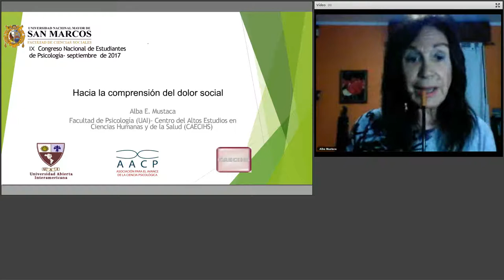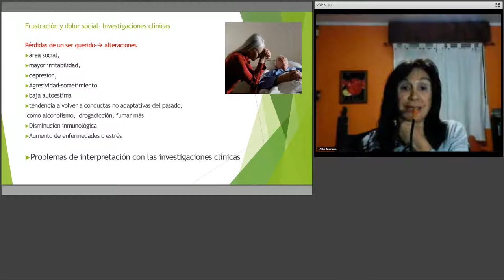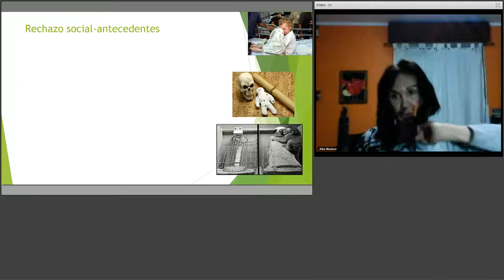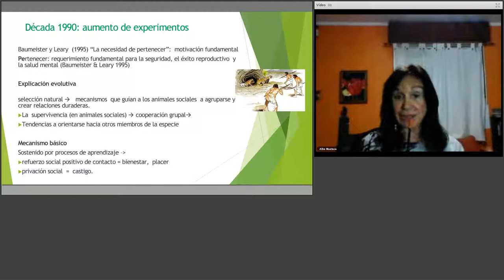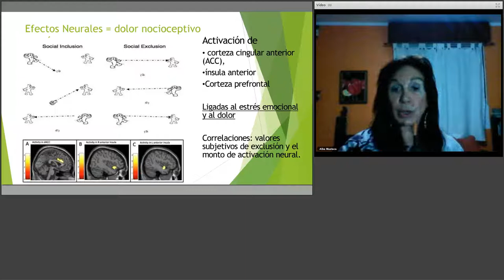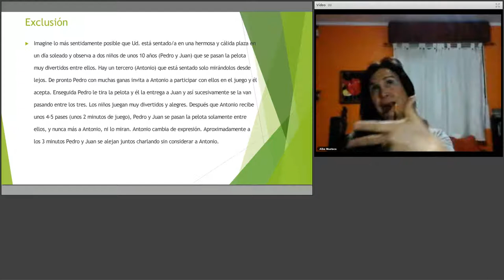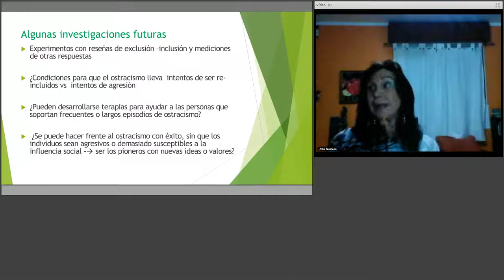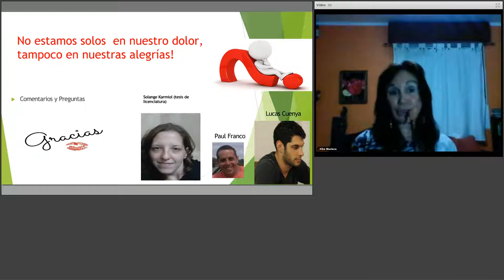Hacia la comprensión del dolor social - Alba Mustaca